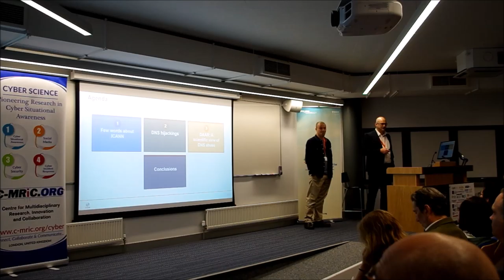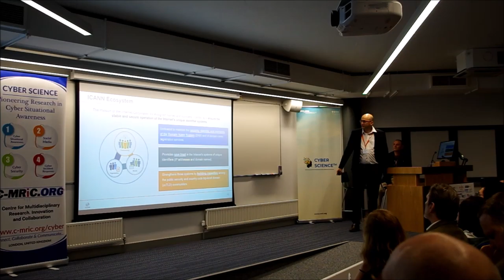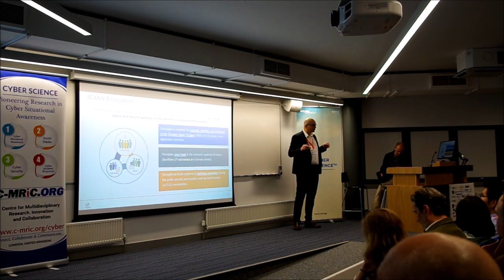The DNS by ICANN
Presented by Jean-Jacques Sahel and John Crain of ICANN at the IEEE Cyberscience2019 conference at the University of Oxford, UK on June 3, 2019.